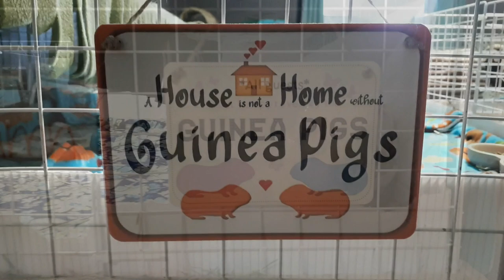Update On Ani: Senior Skinny Pig With Heart Failure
Amazon Wishlist (send the guinea pigs a gift):

Guinea pigs require to be looked after by an adult, they are a grown ups responsibility.
Trusted Guinea Pig Related Shops
HCDesigns By Hazel (pet name plates/signs):
FluffyFeetDesigns (hay boxes):
Zoey & Lilo's Toy Box online shop (fleece, toys, food):
BudgetBunny Shop (fleece, toys):
Popcorning Piggy (t-shirts, stickers, mugs):
Scotty's Animals (T-Shirts):
The Natural Cavy  (treats,forage):
Darwin's Cavy Creations (fleece maker):
Guinea Pig Care Information, How To & Supplies